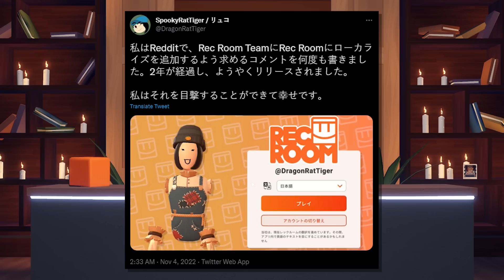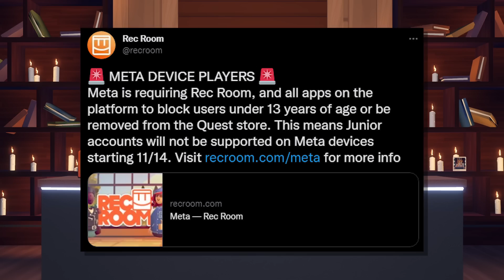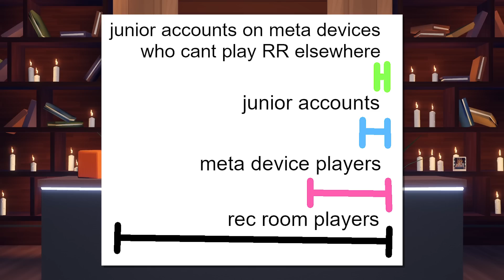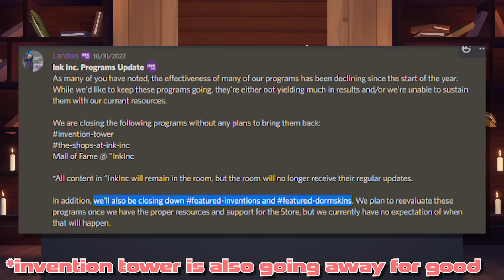Juniors Are Being BANNED From Rec Room!? (kinda)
the gift beggars are in shambles rn
Use code "BVRR" in Rec Room or click this link to support me!

Intro - 0:00
Rec Center Weirdness - 0:14
Game Updates - 2:00
Invasion Event - 3:08
Junior Account Removal - 5:49
Haunt Society - 7:01
Invention Tower Removal - 7:53
Book of Elseware + Gift Cards - 8:30